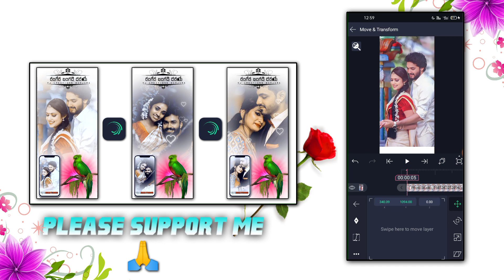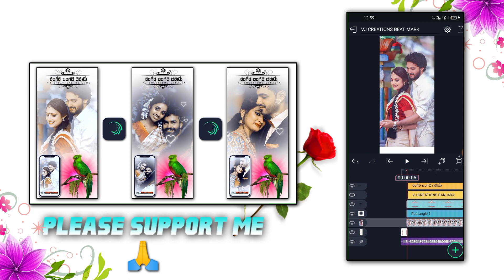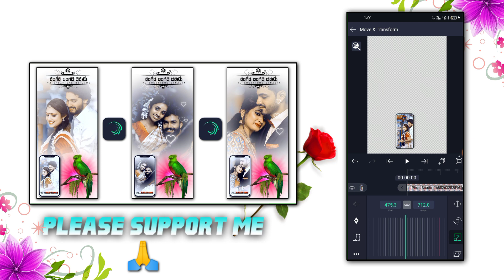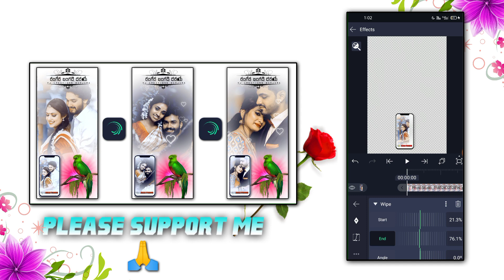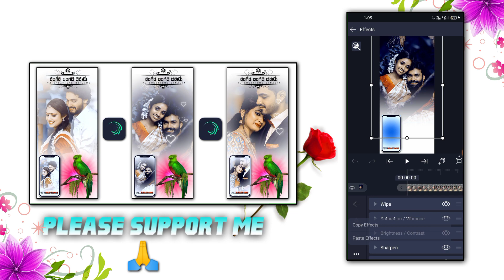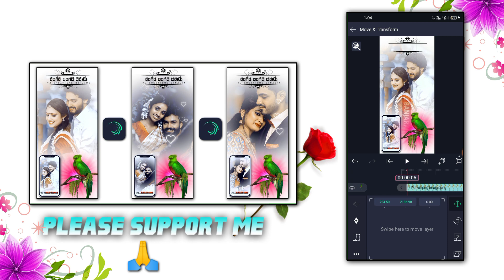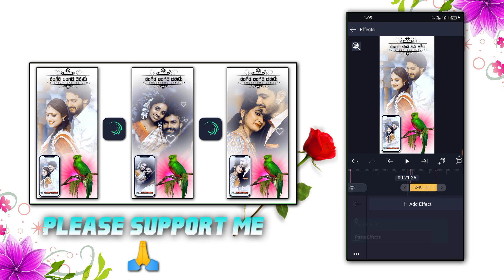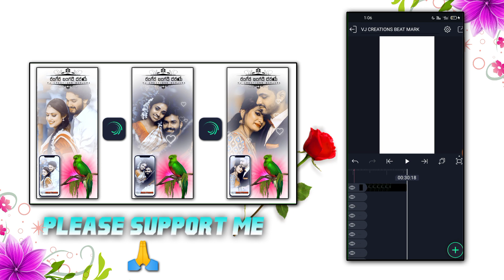New Style Video Editing Banjara Love Songs WhatsApp status Video Editing Alight Motion Full Tutorial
Trending love lyrical video editing in alight motion kinemaster video editing

New trending love failure video editing in alight motion WhatsApp trending video Tutorials